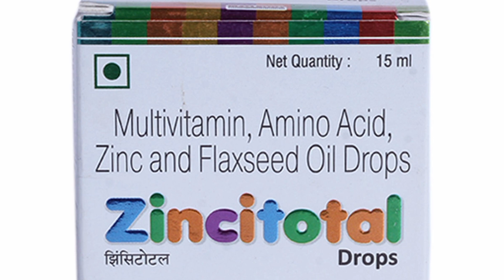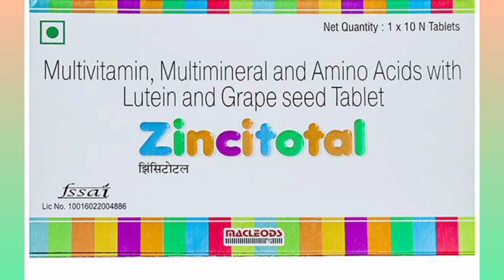Takat badhane ki Dawai 🏋️ ताकत भण्डार है गोली 4 दिन में पूरा शरीर बदल जायेगाBest Multivitamin Tablet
Yuore Queries.

wajan badhane ki goli
bukh badhane ki best multivitamins tablet
takat badhane ki best goli
takat badhane k ke liye khya khaye
body healthy rakhane k liye best food
body me takat badhane k best medicine
wajan badyane k liye kya khaye
susti kamjori dur karne upay
kamjori dur karne k best goli
pichake gaal ko kaise fulaye
pichake gaal fulane k liye kya khaye
jim karne wale body kaise banaye
immunity power badhane ki best Goli